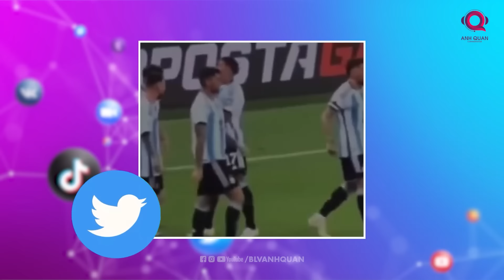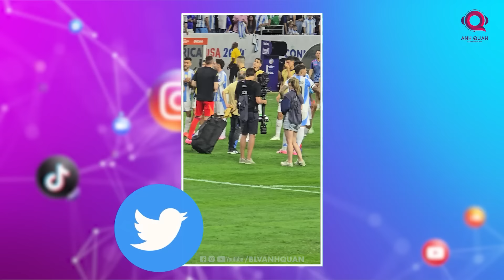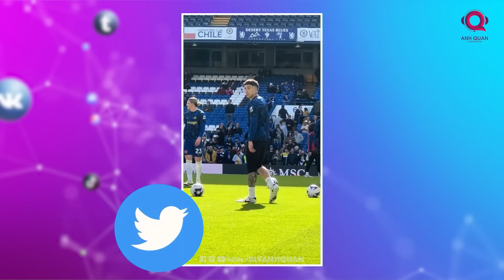MESSI LIÊN QUAN GÌ VỚI SCANDAL CỦA ENZO FERNANDEZ?